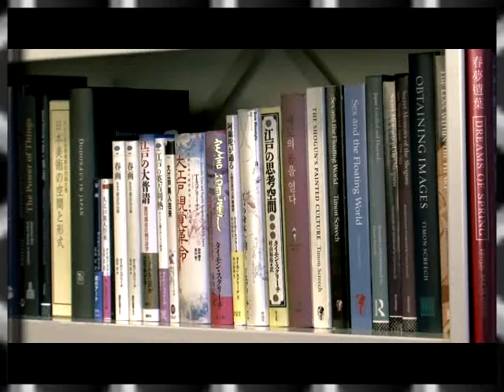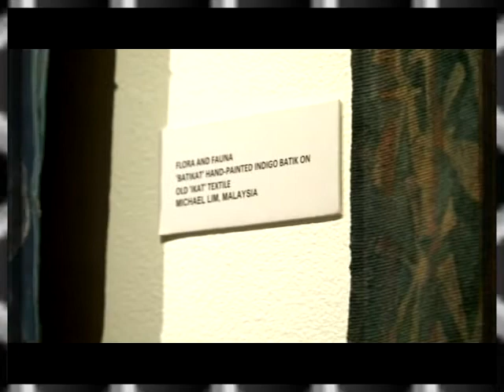An Introduction to the School of Arts, SOAS, University of London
A university (Latin: "universitas", "a whole") is an institution of higher education and research which grants academic degrees in a variety of subjects and provides both undergraduate education and postgraduate education. The word "university" is derived from the Latin universitas magistrorum et scholarium, which roughly means "community of teachers and scholars.